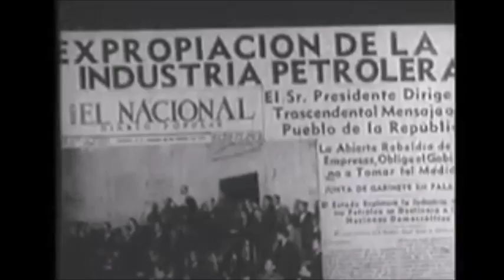CUANDO EL PETROLEO FUE NUESTRO.